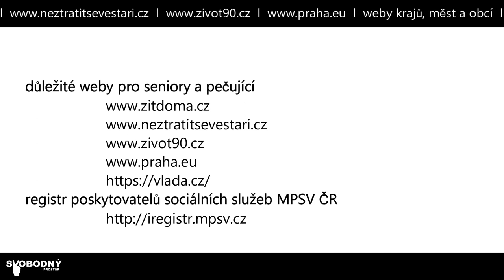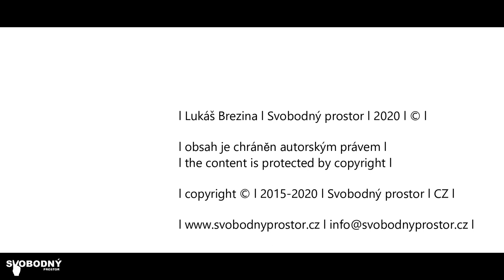Matěj Lejsal a info. pro seniory | punktalk | Svobodný prostor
Matěj Lejsal je vysokoškolský pedagog a ředitel organizace Sue Ryder, která se věnuje péči o seniory.
Hovořili jsme o tom, jak pečovat o blízkého v době pandemie COVID-19 a o krocích, které dělají sociální služby pro ochranu svých klientů i zaměstnanců. Mluvili jsme i nutnosti přemýšlet nad různými možnostmi budoucího vývoje situace a potřebou nepropadat trudomyslnosti.

Rozhovor je možné poslouchat i jako podcast na Spotify, Apple Podcasts, Google Podcasts, Anchor a mnoha dalších platformách, viz

Na konci vide jsou užitečné odkazy na některé služby a instituce.
Omluvte prosím sníženou kvalitu záznamu.
Rozhovor byl natočen v březnu 2020.

Podcasty k poslechu na:
🎧 ✌️ WEB:

Ohodnoťte podcast na webu iTUNES, Apple Podcast, Spotify, Audiolibrix, nebo Podtail.